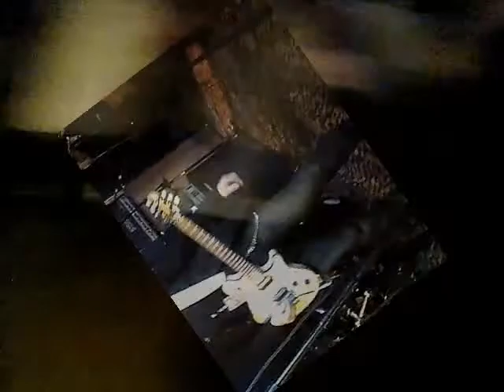Knucklebone (Last Call)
Knucklebone @ Stanhope House